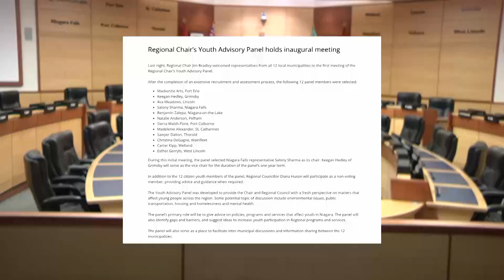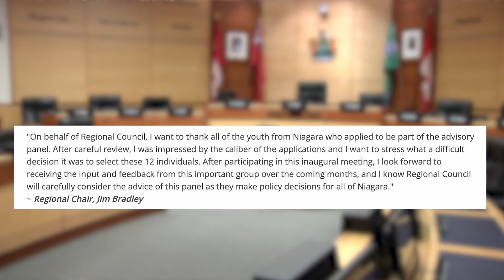Salony Sharma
Salony Sharma, the newly appointed chair of the Regional Chair's Youth Advisory Panel talks about her hopes for the newly commissioned panel.